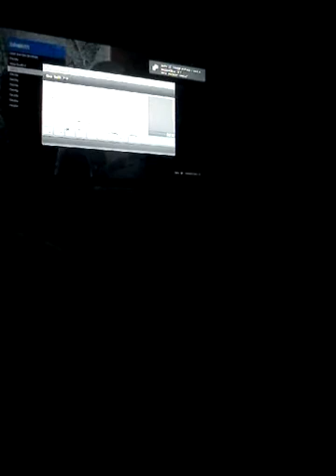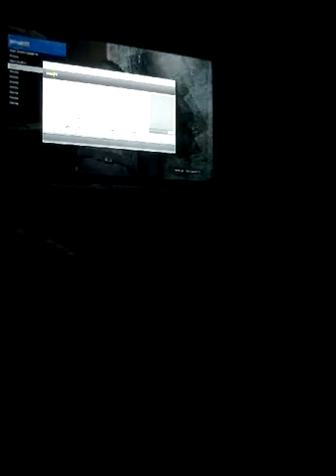Gta5 modded oufit ps3